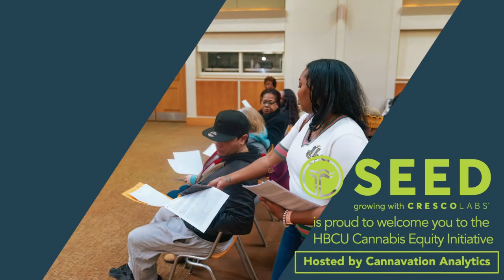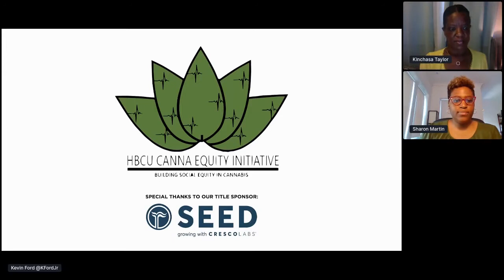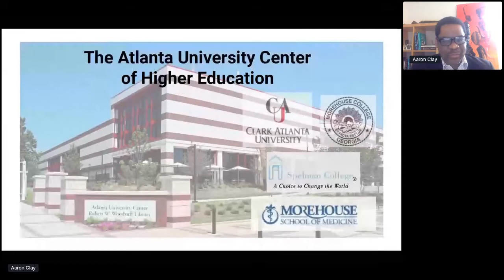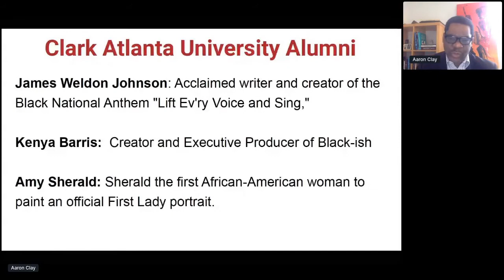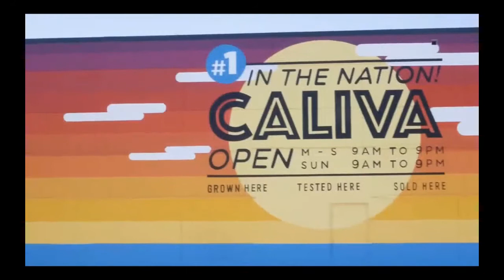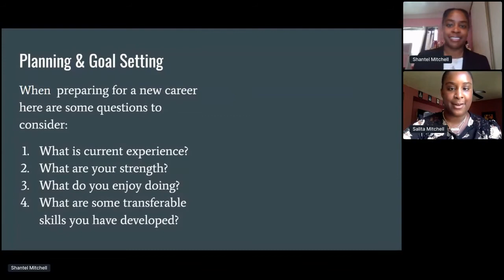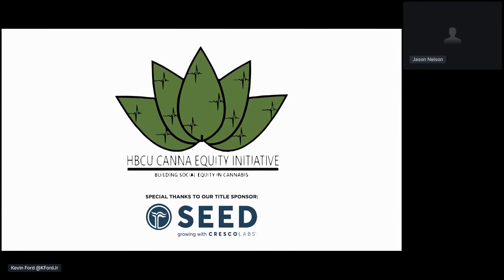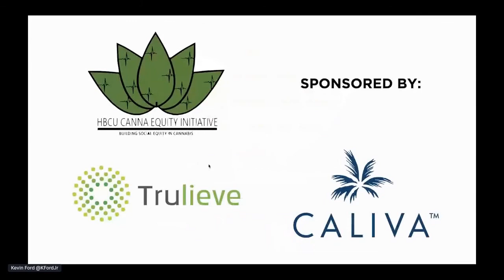HBCUCEI Session 2- CANNABIS is STEM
Session 2- CANNABIS is SCIENCE
Sharon Martin   -  Shadeed Abdul Salaam -Jason Nelson

Cannavation Analytics, our HBCU institutional partners, Cannabis Industry,  and Community partners are working together to bring information to the Black community, Black voter, and Black intellectuals, so that they may make educated decisions about who and what they support, and to encourage our community to be active and educated about these issues.
Our programming is developed for HBCU students and Cannabis companies to engage, learn, and access information and strategies to participate in the Cannabis Industry. Topics are centered around cannabis social equity and STEM.